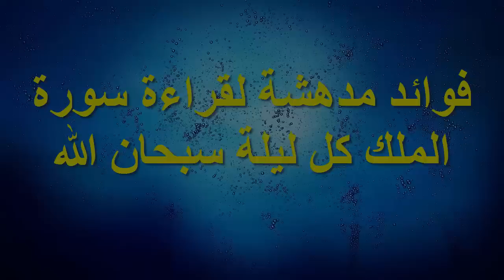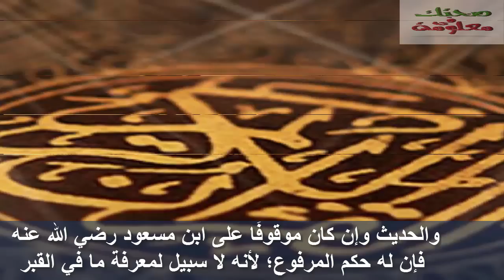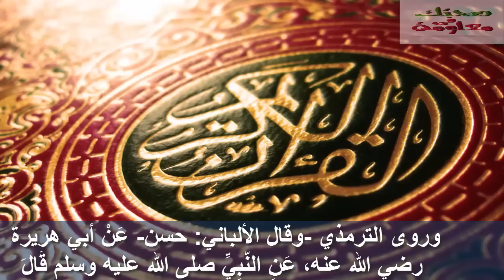فوائد مدهشة لقراءة سورة الملك كل ليلة سبحان الله سبحان الله